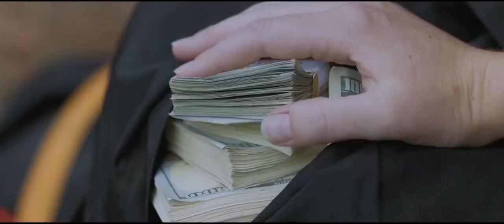ТРЕЙЛЕР (РУС.) "Я ЗАБЕРУ ТВОИ ДЕНЬГИ" 2018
Герой триллера «Кровавые деньги», бизнесмен Миллер (Джон Кьюсак), оставил семью и все свое прошлое, чтобы начать новую жизнь на деньги своего клиента, которые он присвоил себе. Все шло как по маслу, пока однажды он не оказывается в незнакомых диких местах, потеряв все до копейки. Этот клад случайно находят трое друзей (Эллар Колтрейн, Уилла Фицджеральд, Джейкоб Артист), а отчаянный и жестокий Миллер не остановится ни перед чем, чтобы вернуть себе свое состояние.